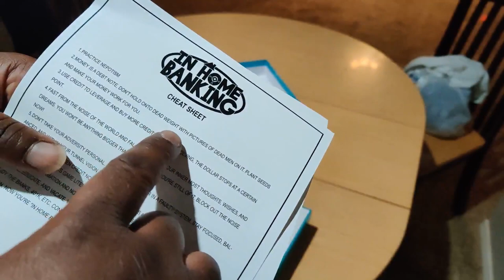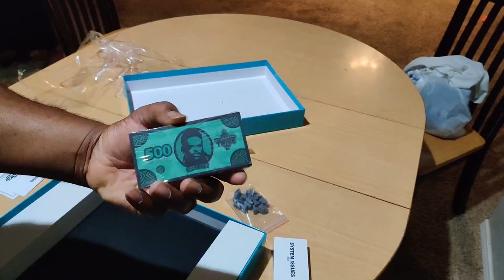In Home Banking Game Unboxing & Review Pt 1